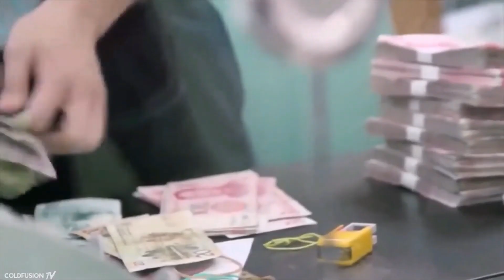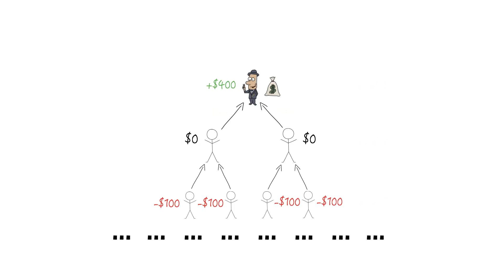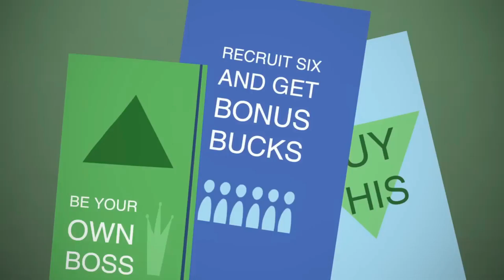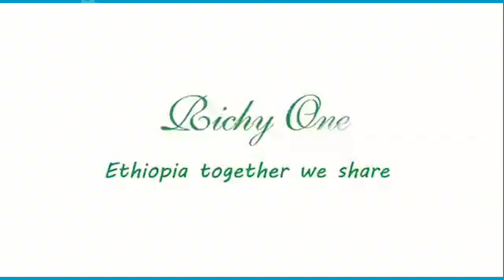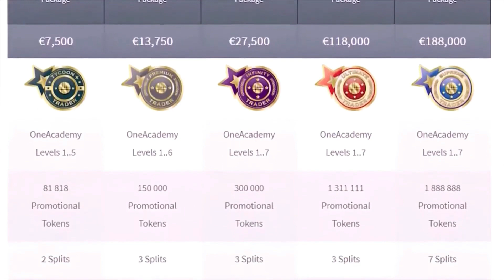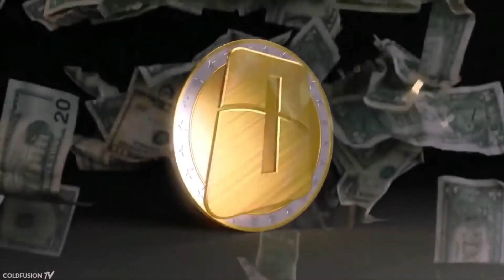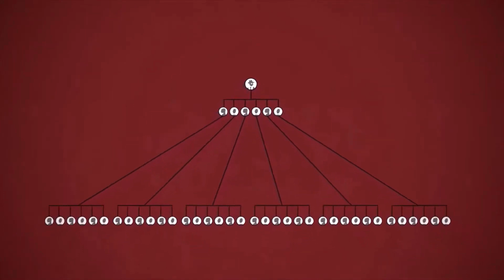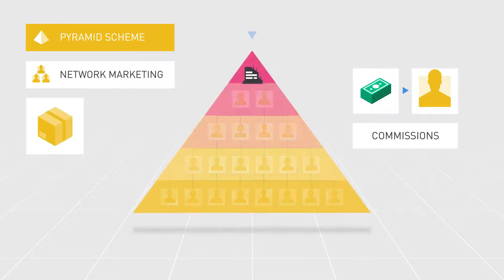ይሄን ሳታውቁ የ Online ስራ እንዳጀምሩ | Pyramid Scheme እና Ponzi Scheme | Pyramid Scheme And Ponzi Scheme PART2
ይሄን ሳታውቁ የ Online ስራ እንዳጀምሩ | Pyramid Scheme እና Ponzi Scheme | Pyramid Scheme And Ponzi Scheme PART 2/ Pyramid Schemes and Ponzi Schemes Explained in One Minute /
ponzi schemes, pyramid schemes, ponzi, pyramid scheme, ponzi scheme

Guys Report አርገው ሊያስጠፉብኝ ስለሚችሉ Like እያረጋቹ Pls🙏❤️

ፖንዚ እስኪም እና ፒራሚድ እስኪም በኢትዮጵያ | ponzi scheme & pyramid scheme in ethiopia | scam alert |